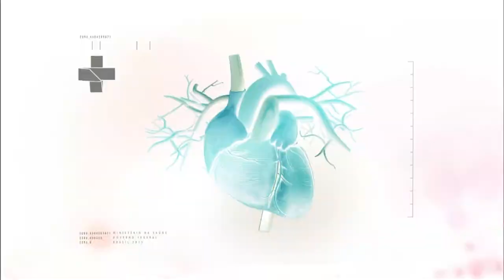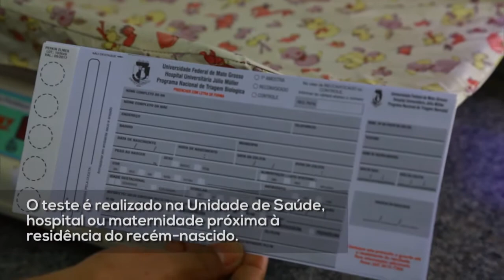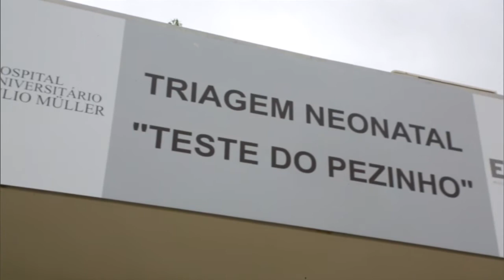Boletim da Saúde - 14 de outubro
Boletim da Saúde - 14.10.16: Além de imunizar as meninas contra o HPV, o Ministério da Saúde vai passar a oferecer também a vacina para os meninos, já a partir do ano que vem. Na semana da criança, o Ministério da Saúde aproveita para reforçar a importância do teste do pezinho. Um exame fundamental que deve ser realizado nos primeiros dias de vida do bebê.